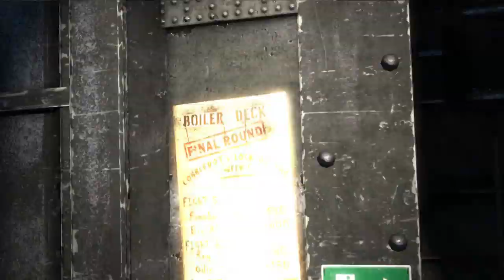Let's Play Batman Arkham Origins Gameplay German #4:Schiffsuntersuchung!!!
Datum der Erstveröffentlichung: 25. Oktober 2013
Herausgeber: Warner Bros. International Enterprises
Genre: Action-Adventure
Engine: Unreal Engine
Entwickler: Warner Bros. International Enterprises, WB Games Montreal, Splash Damage
Plattformen: PlayStation 3, Xbox 360, Wii U, Microsoft Windows